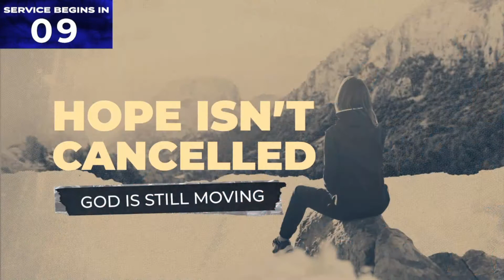The Importance of Change